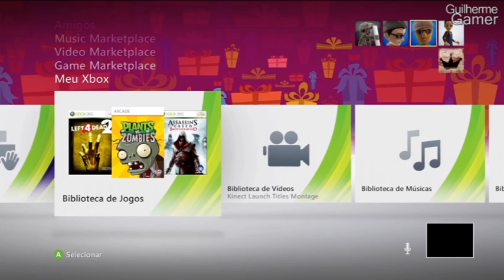Plants vs. Zombies - Vídeo comentado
Vídeo comentado sobre o jogo Plants vs Zombies, em português BR. Feito por Guilherme Gamer.